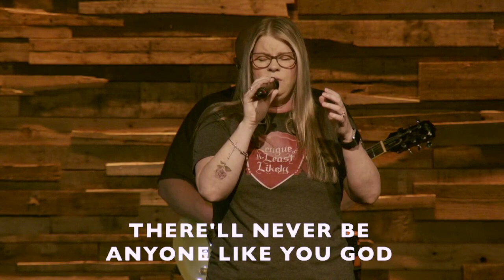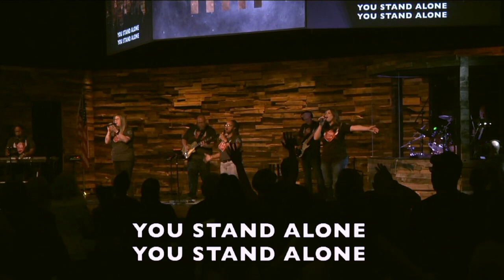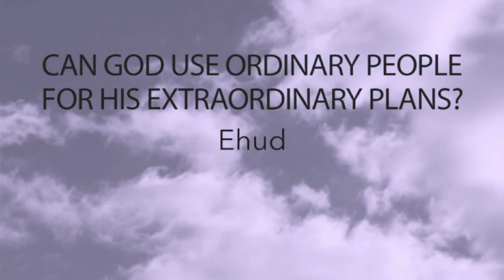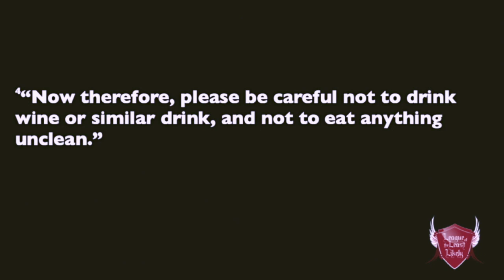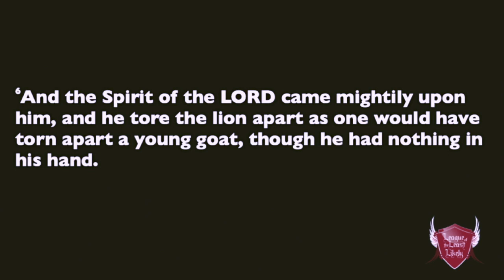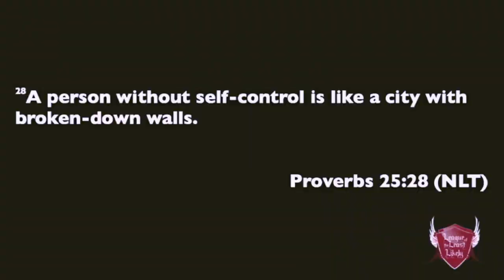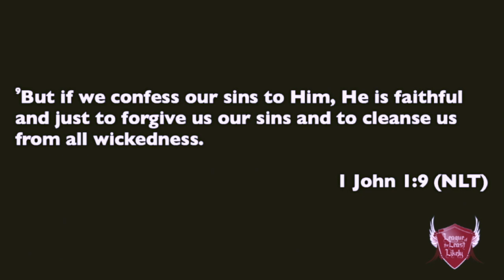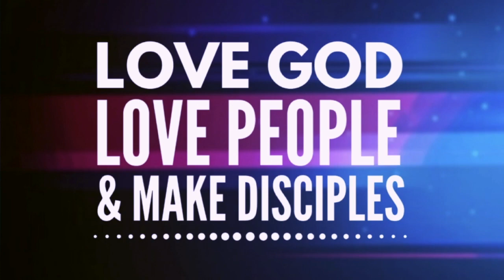Sunday, May 30, 2021 | League of the Least Likely | SAMSON - The Weak Superhero | Full Service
Sunday, May 30, 2021 | League of the Least Likely | SAMSON - The Weak Superhero